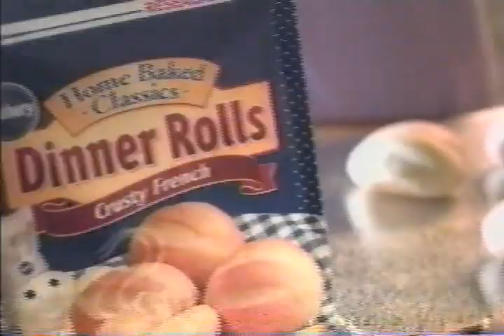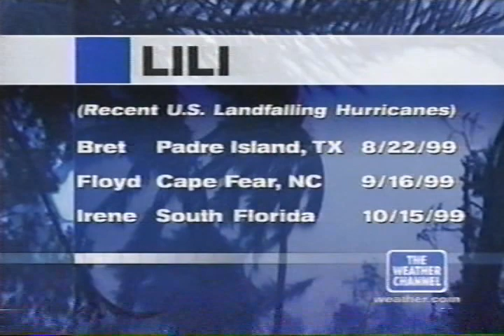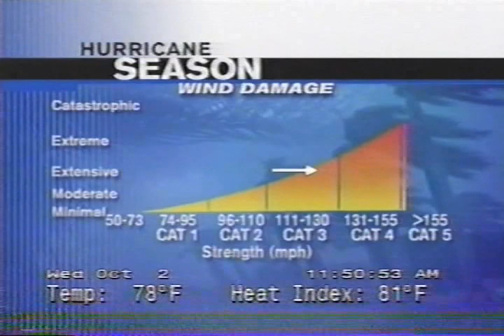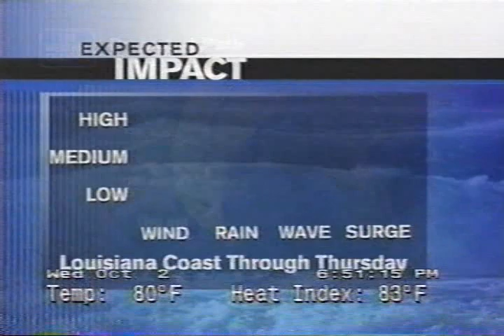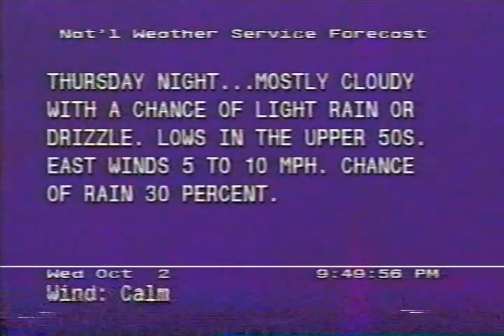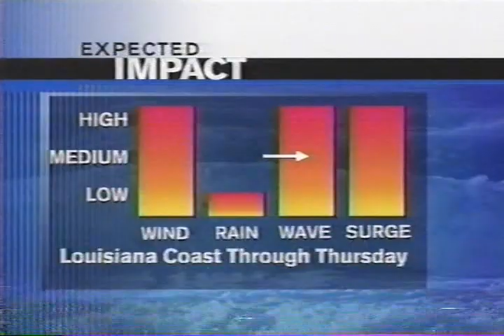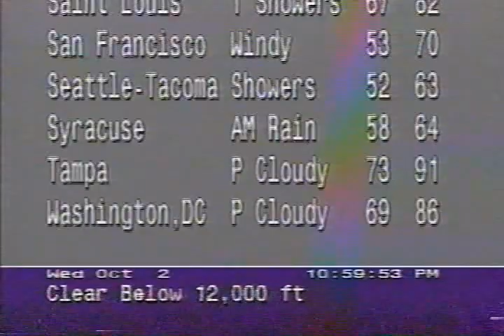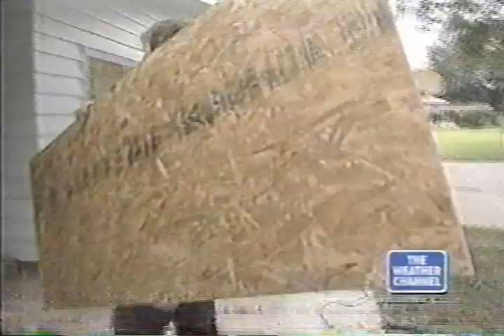Weather Channel clips, Wednesday October 2, 2002 - Hurricanes Kyle, Lili